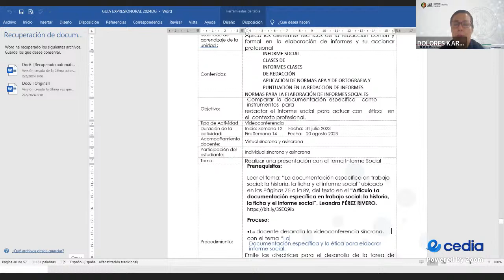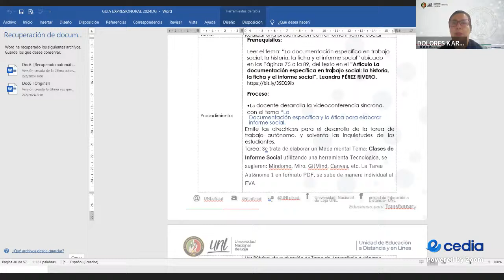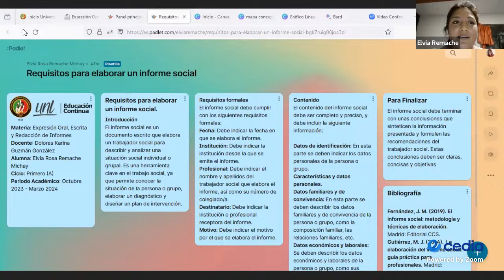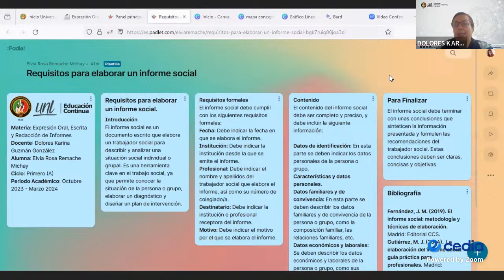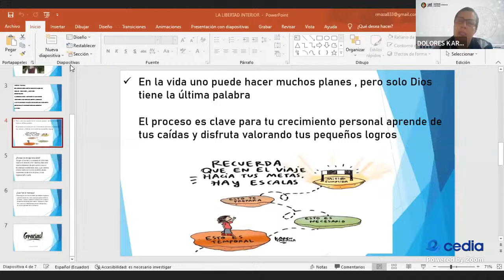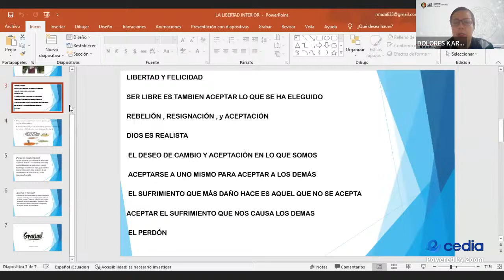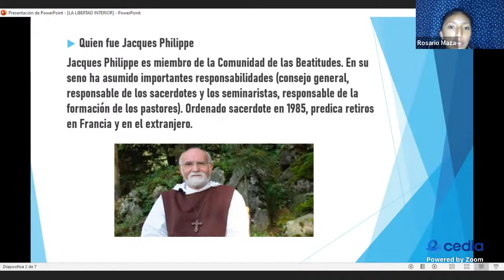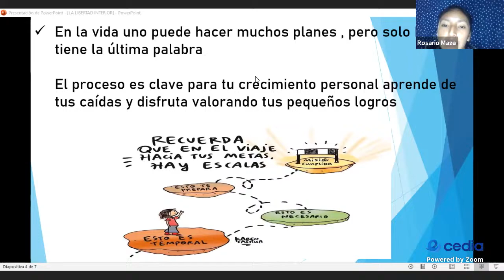1A_EXPRESIÓN ORAL Y ESCRITA